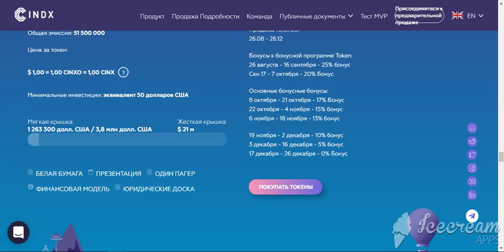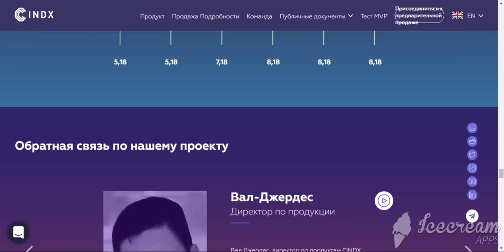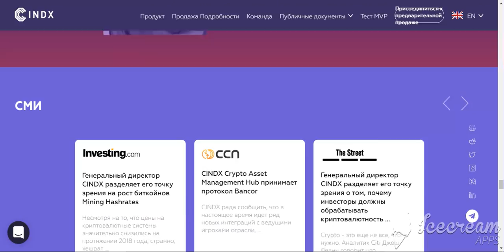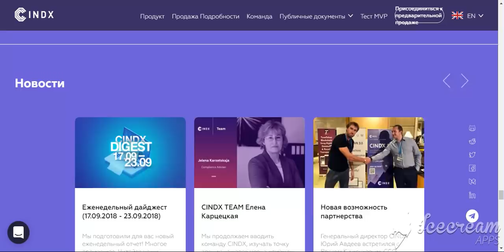CINDX | Часть 5 | Детали продажи токена и юридическое расписание